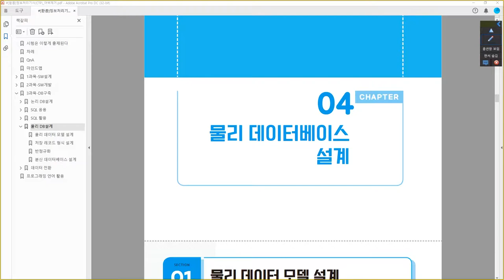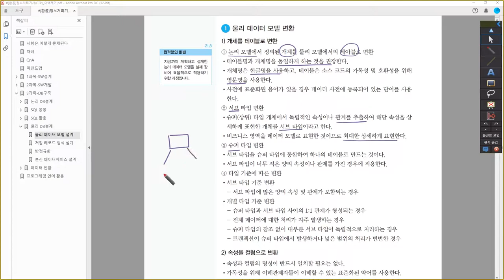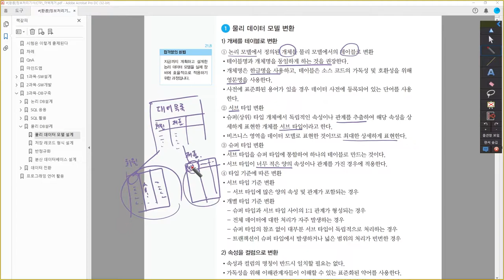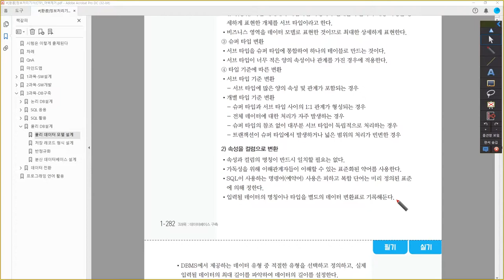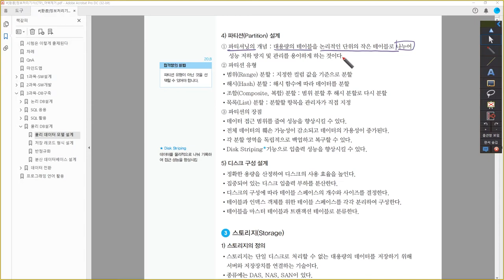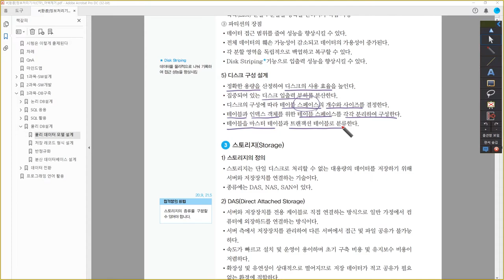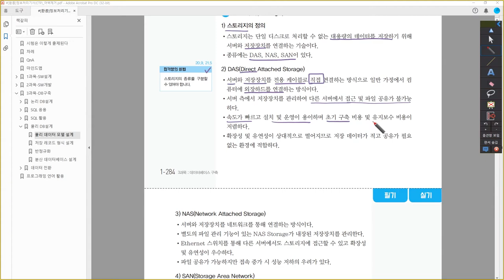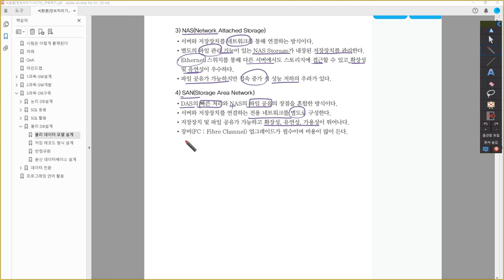[정보처리기사_환콤] 물리 데이터 모델 설계